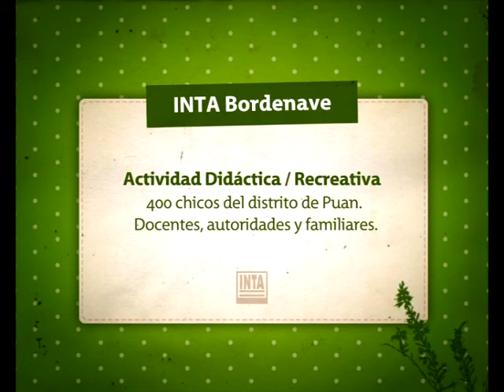INTA: encuentro de niños por una alimentación saludable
Las actividades de INTA Bordenave vinculadas al sector educativo son diversas. En esta ocasión, presentamos la experiencia de alrededor de 400 chicos de establecimientos educativos del Distrito de Puán, que se reunieron en la Estación Experimental Agropecuaria Bordenave, en el marco de un encuentro educativo y recreativo que también permitió festejar el día de la primavera. Hubo una obra de teatro sobre alimentación saludable, plantación de árboles en el paseo de las escuelas y sorpresas.